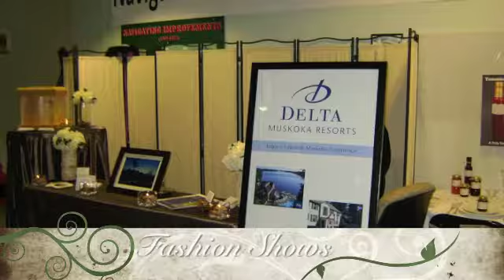Muskoka Weddings - Muskoka Wedding Show